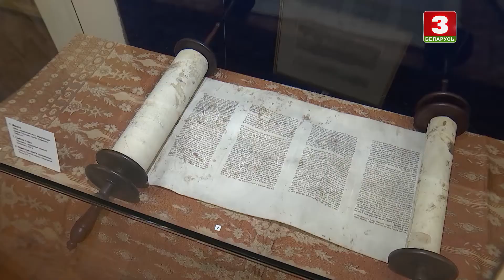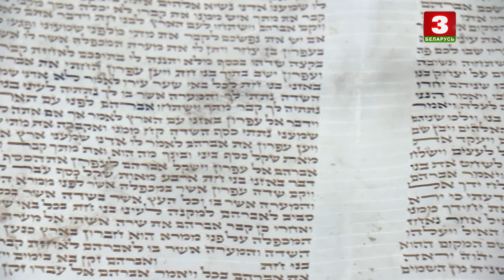Праект "Тутэйшы Іерусалім" ў Мастацкай галерэі Савіцкага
Сюжэт Алеся Мойскага для "Навін культуры". Эфір 28 снежня 2020 года.